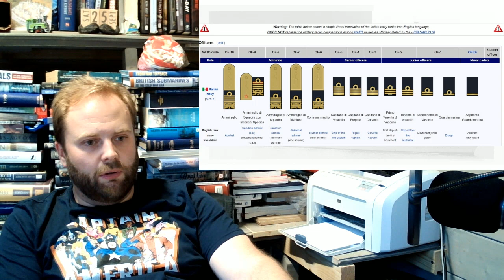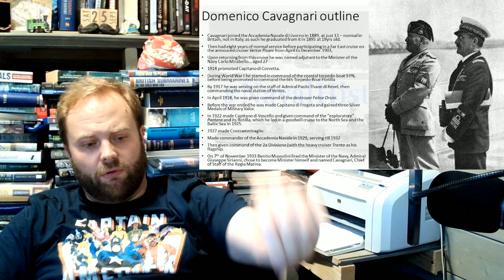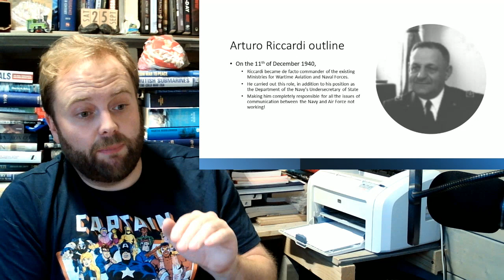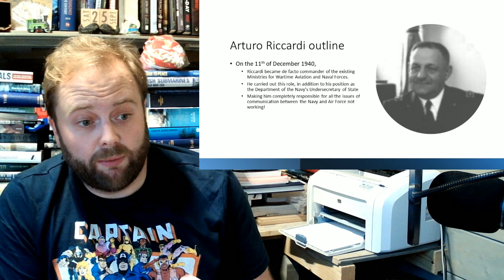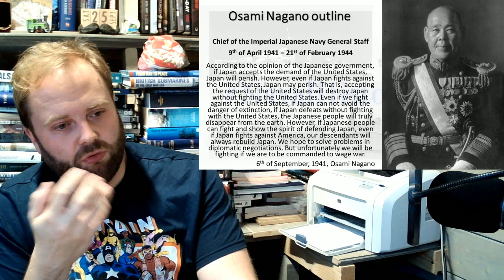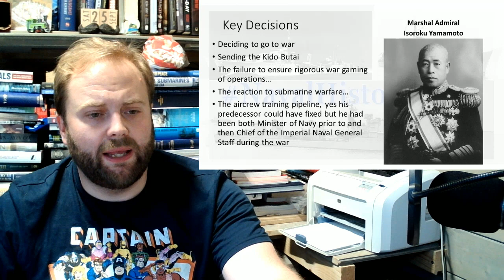Chiefs of Staff of the Axis Navies – Comment Response 2/4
00:00 Chiefs of Staff of the Axis Navies – Comment Response 2/4
01:00 P3 Domenico Cavagnari
08:00 P4 Canaris – The Spy Master
21:00 P5 Arturo Riccardi
32:00 P6 Osami Nagano